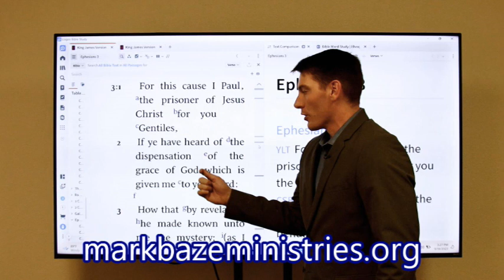Rightly Dividing the Word of Truth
Pastor Mark teaches right division as Paul explained in 2 Timothy 2:15.  Christianity has largely fail to understand the importance of dispensations and right division.